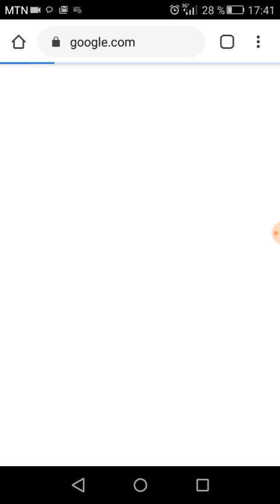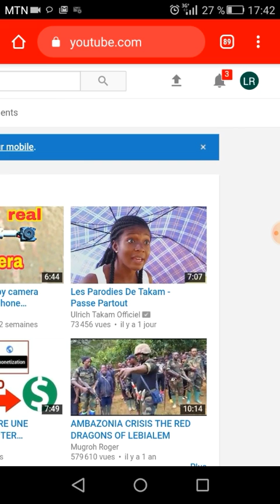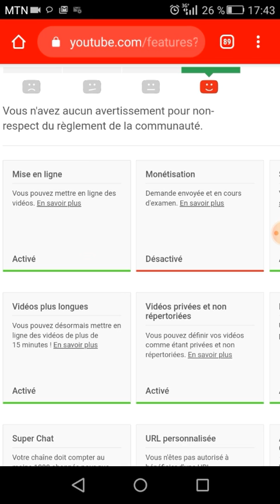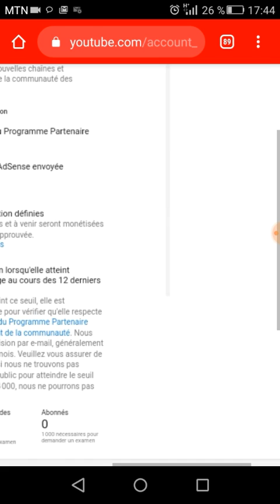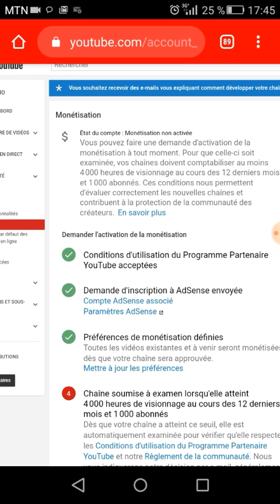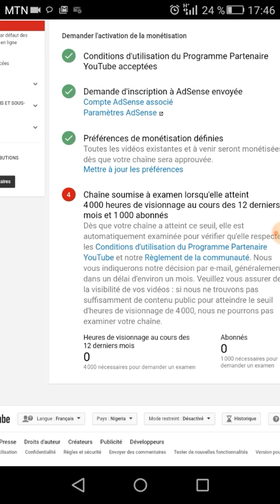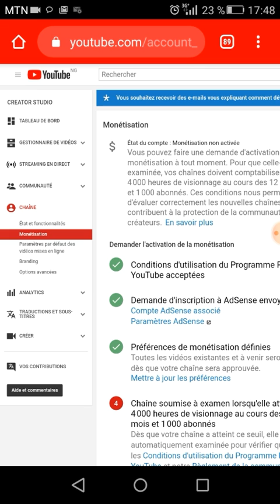COMMENT MONÉTISER SA CHAÎNE YOUTUBE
Monétise vos chaîne YouTube en regardant cette vidéo